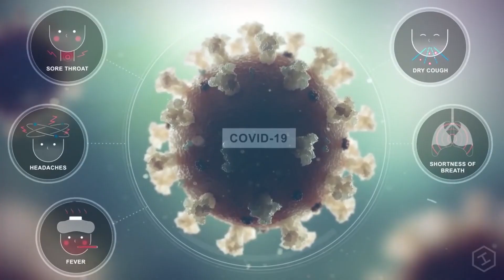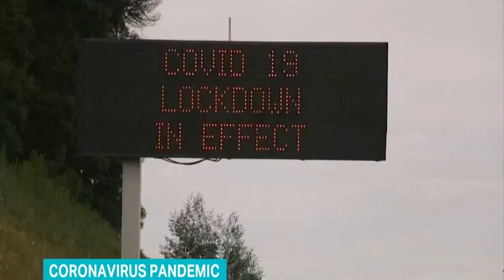CORONA MENTAL HEALTH HD NEWS